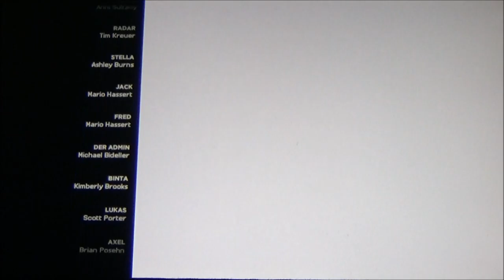MINECRAFT STORY MODE - SEASON TWO #19 [ENDE] * /deop /ban Romeo [wiederholtes Zerstören der Welt]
Minecraft Story Mode - Staffel 2 Part 19 Ende /deop /ban Romeo [wiederholtes Zerstören der Welt]

Eine Welt aus Blöcken. Eine Welt in der alles kantig und eckig ist. Minecraft begeistert schon seit langem die Massen. Im Minecraft Story Mode begibst du dich als kleines, eckiges Steve - Figürchen aka Jesse mit deinen Freunden Petra, Axel, Olivia, Lucas und nun in der zweiten Staffel leider nicht mehr mit dem tapfersten Schwein der Welt - Ruhe in Frieden, Reuben - auf gefährliche Abenteuer durch die Blockwelt von Minecraft. Jesse und seine Freunde sind nun selbst berühmt und als neuer "Orden des Steines" bzw. "Orden des Schweines" bekannt, nun eifern ihnen andere nach. Als eines Tages aber der finstere und durchtriebene Admin. den neu gewonnenen Frieden und die Sicherheit der Stadt Beakon Town mit seinen düsteren Plänen stört und bald schon ist der Orden wiedermal verwickelt in unzählige gefährliche und mysteriöse Abenteuer um die Welt vor den Dunklen Machenschaften finsterer Bösewichte zu beschützen. So muss die Gemeinschaft erneut ihr Können beweisen und ihre Welt malwieder von den Gefahren und vom Untergang retten.
Ein spannendes Point and Click Adventure in 5 neuen Episoden in Mojangs fantastischer Minecraft Welt.